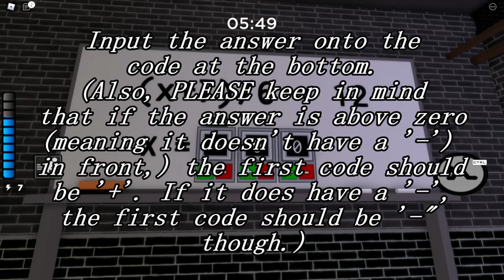Piggy: Book 2 But It's 100 Players [Sewers Secret Skin]- Lucy Tutorial!